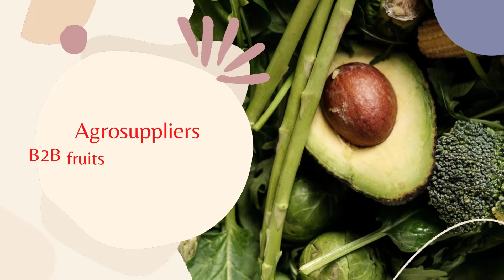Egyptian Fresh sweet potatoes for Export Egypt 3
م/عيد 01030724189